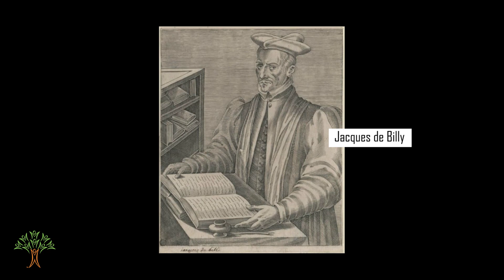LCHS teacher celebrates the many faces of math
Representation is important. In her quest to show students that mathematicians don't always resemble Einstein,  Lewis and Clark High School teacher Megan McLean created an Instagram page (@mathematicianslooklikeallofus) to celebrate the many faces of math.